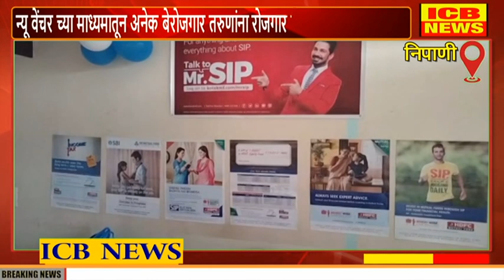निपाणी येथे न्यू वेंचर ऑफिसचे थाटामाटात उद्घाटन